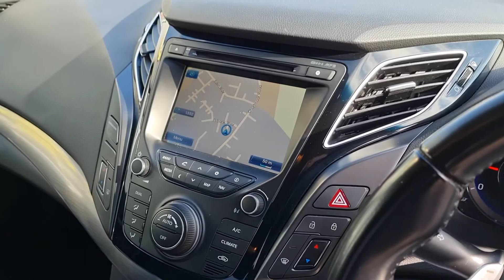I40 1.7 CRDI Saloon Auto